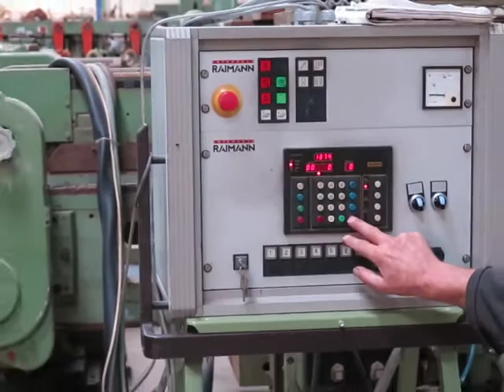Vielblattsäge Raimann mit 1 verstellbarem Sägeblatt und Mechanisierung Type: KS 310 BV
Vielblattsäge Raimann mit 1 verstellbarem Sägeblatt
und Mechanisierung
Type: KS 310 BV

Multi rip saw Raimann with 1 mobile sawbalde and transport bands
multi rip saw with 1 moveable sawblade

fwb-Maschinenhandel.de